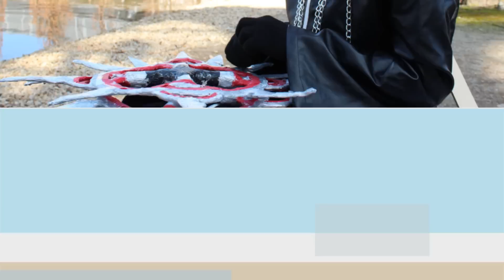Cosplay @ LBM 2012 Slideshow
Jup, hier noch ein Vid vom LBM Freitag & Samstag. Diesmal nur Bilder :)